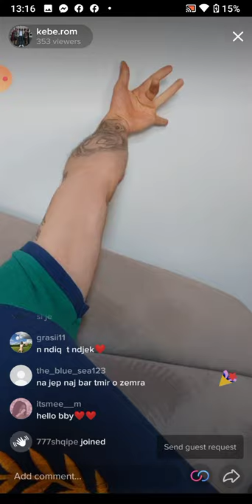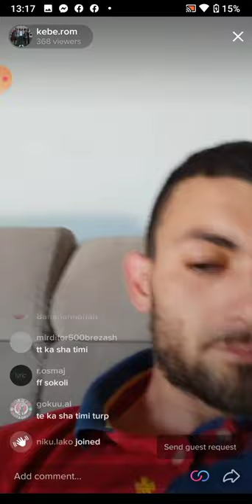kebja pagohet nga disset qe Ben